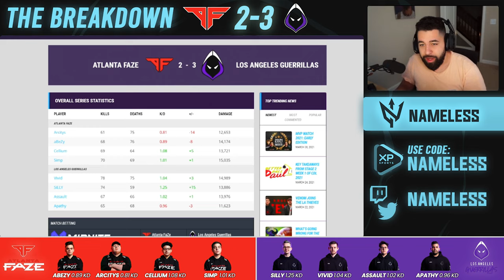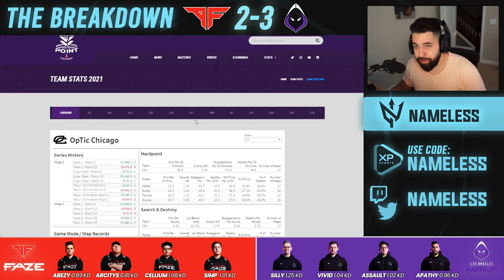BEST TEAM LOSES TO WORST TEAM IN THE CDL?! FAZE FALL TO LAG! THE BREAKDOWN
Breaking down LAG's shocking 3-2 win over Faze!

'The best way to learn is to do it yourself' - Nameless 2021

Preparing For My Analyst Role For CDL 2021 Season